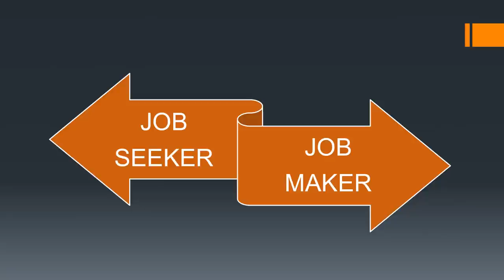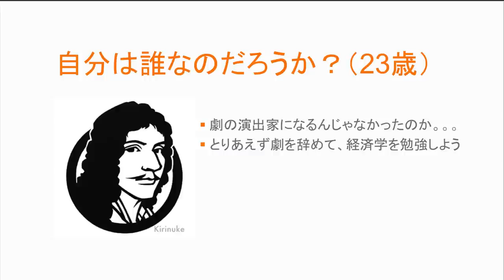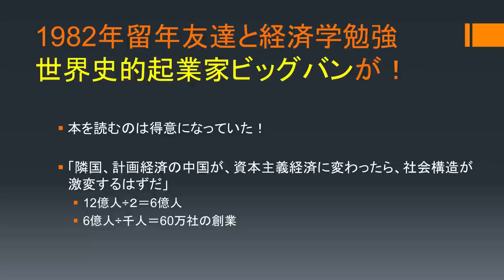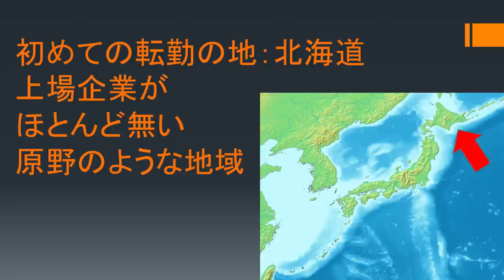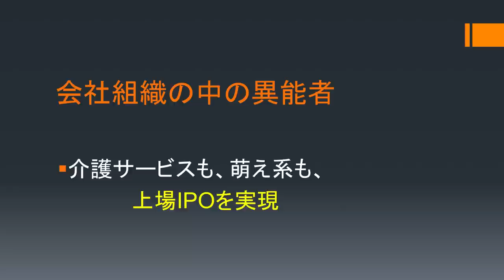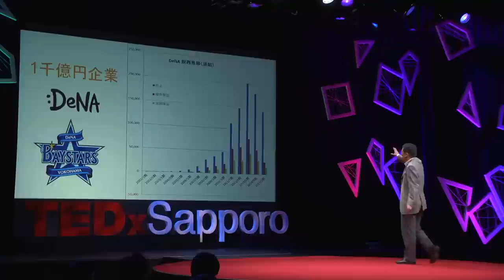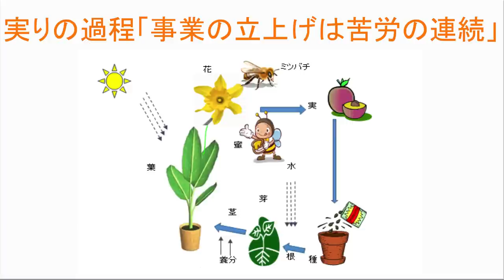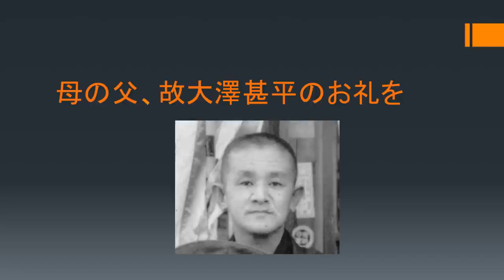The new way of working | Kazutaka Muraguchi | TEDxSapporo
He always asked himself the same question. “Who am I?.” The struggle to gain general acceptance continued. But, he never stopped believing in himself.Organizations identify changes as a risk, while individuals see changes as an opportunity. Individual creativity is important.Now he’s providing Entrepreneurship Programs as an expert in the field to support students in starting a business from scratch because he thought we shouldn’t sell our time for organizations in the age to come.His story gives us a hint to life in the future of society.

Venture capitalist Nippon Technology Venture Partners (NTVP)

He was born in Kaifu-gun, Tokushima Prefecture in 1958.
Directing Shakespeare plays in a club when studying in Keio University opened his eyes to the possibiities of building something from scratch if he could devote himself for half a year. As that experience became his foundation as a company employee, he made advanced achievements in investing start-up companies.
In 1998, he established the first Investment Limited Partnership run by individuals in Japan, where he succeeded in investing DeNA(BayStars), and etc.
Further, he carries out “Youth Entrepreneurship Program” in Chiba City, and so on while he has been serving as a lecturer at Keio Business School since 2007.
With his belief that “Japan in the 21st century should be where unique, independent, individual, and nameless young entrepreneurs challenge frontier business of the unknown future from scratch as a job maker,” he insists on changes of preconceived ideas.